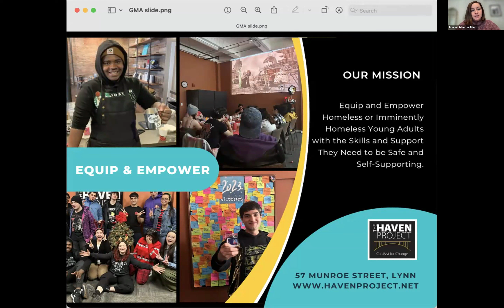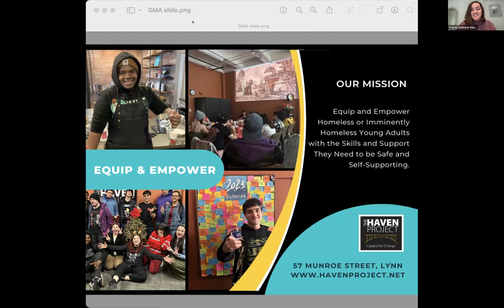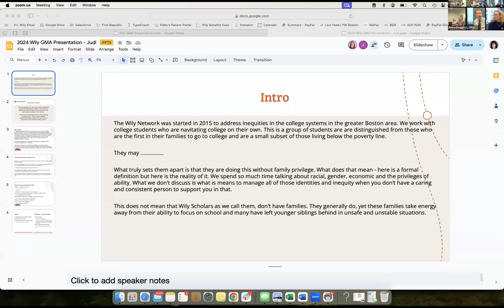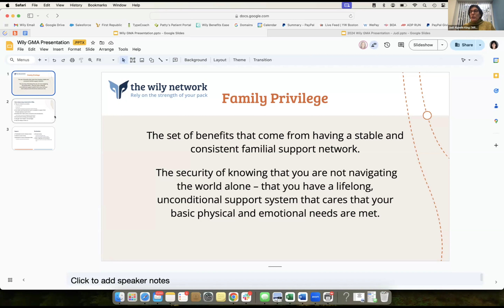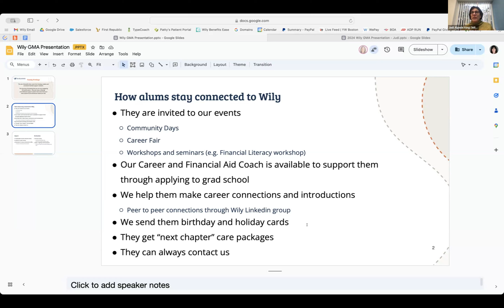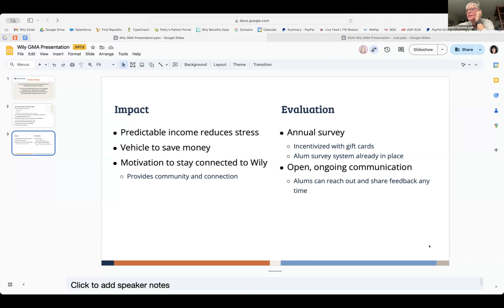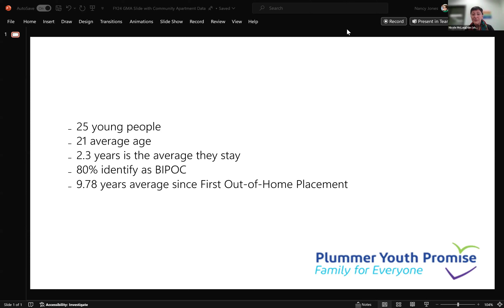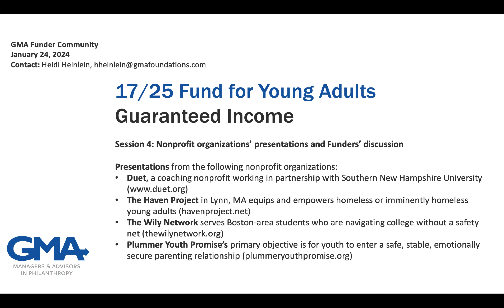17/25 Fund for Young Adults Session 4 at GMA Foundations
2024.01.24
Leaders of four nonprofit organizations describe how their programs would use a grant from the Fund to implement a direct cash program for young adults - providing $150 monthly, no-strings-attached, for 18 months.

Each Boston-area organization makes a 7-minute presentation, followed by 3-minute Q&A.
- Duet
- The Haven Project
- The Wily Network
- Plummer Youth Promise